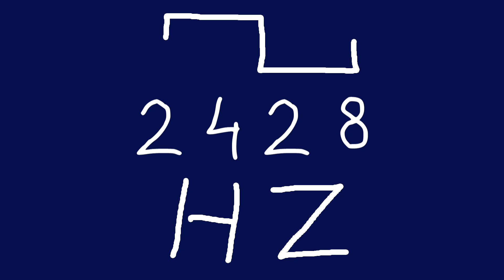2428 hz square